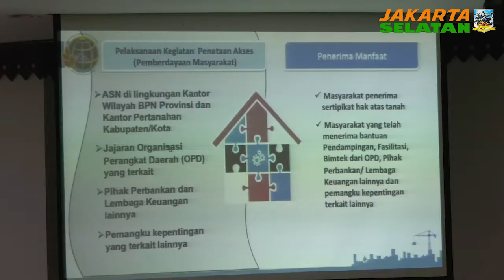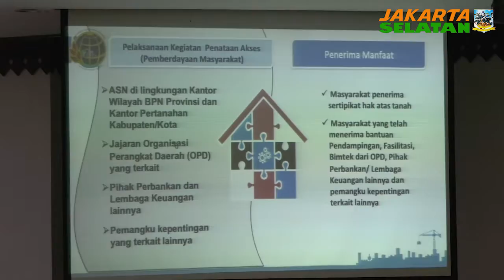Peningkatan Kesadaran Hukum Dan Hak Asasi Manusia Berhubungan PTSL - Rabu 10 Juli 2019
Pemerintah Kota Administrasi Jakarta Selatan (Pemkot Jaksel), menggelar  kegiatan Peningkatan kesadaran Hukum dan Hak Asasi Manusia bagi para lurah, camat dan unit terkait se-Jakarta Selatan, di Ruang Pola Kantor Wali Kota Administrasi Jakarta Selatan, Rabu (10/7).

Asisten Pemerintahan Kota Administrasi Jakarta Selatan Mahludin yang membuka acara mengatakan, dalam kesempatan ini ada beberapa hal yang akan disampaikan menyangkut Hak Asasi Manusia yang merupakan hak dasar setiap manusia

Mahludin menambahkan, masyarakat menginginkan pelayanan terbaik dari semua lini baik pelayanan administrasi maupun yang lainnya. Kemudian ada juga Pendaftaran Tanah sistematis Lengkap (PTSL) yang akan dibahas secara detail

Dalam hidup di lingkungan masyarakat, tidak lepas dari aturan-aturan yang berlaku baik aturan tertulis maupun tidak tertulis
Aturan-aturan tersebut haruslah ditaati, adanya aturan tersebut agar terciptanya kemakmuran  dan keadilan untuk masyarakat. Apabila aturan-aturan itu dilanggar konsekuensi akan mendapat sanksi yang tegas